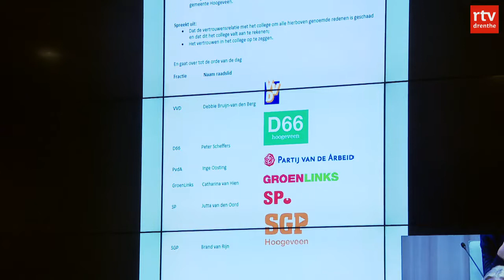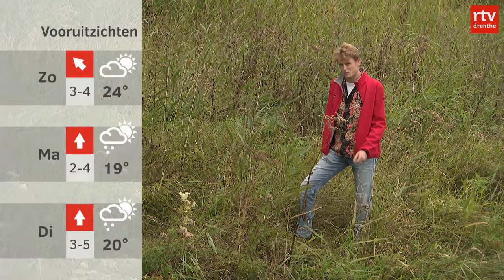Drenthe Nu van 20 september 2019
In Drenthe Nu ziet u het laatste regionale nieuws, sport en weer. In deze uitzending aandacht voor de kunstijsbaan die definitief niet in Hoogeveen komt. Drentse schaatsers houden desondanks hoop dat zij weer in eigen provincie kunnen gaan schaatsen. Aanwonenden van de Emmerdennen maken zich zorgen over de vele brandstichtingen in het bos. De Jaarbeurs Roden wordt afgetrapt met een mini miss verkiezing en honderden basisschoolleerlingen keken vandaag hun ogen uit tijdens de British Superbikes.